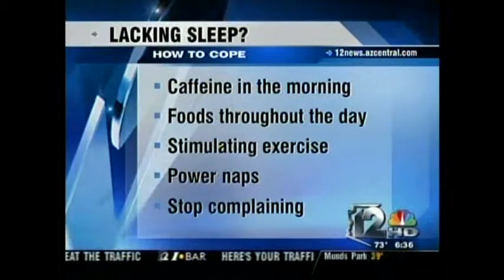Do you get less than 8 hours of sleep? How Sleep Affects Our Health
How much sleep do we need?  How to get the sleep you need?